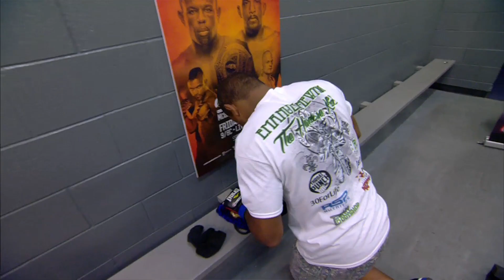Bellator MMA: De Cara al Combate con George X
Bellator MMA: De Cara al Combate con George X - Liam Mcgeary contra Emanuel Newton